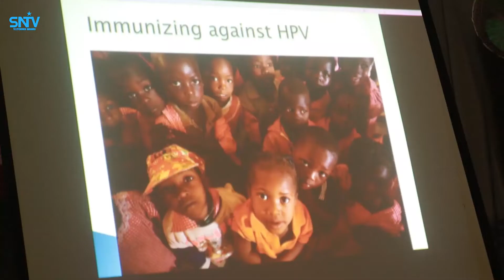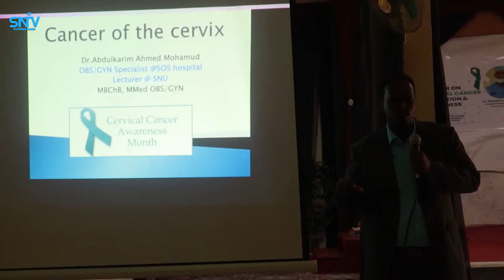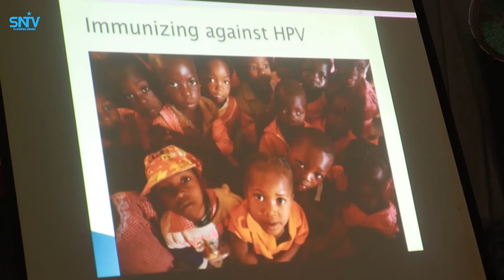wacyi galin ku saabsan qataraha cudurka Kansarka oo ku soo badanaya dalka ayaa lagu qabtay Muqdisho.